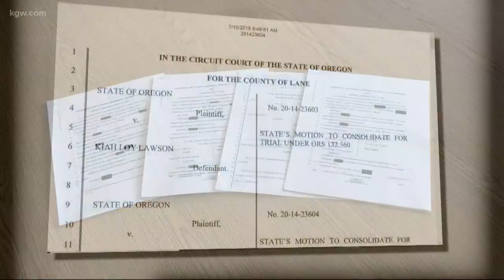Terry Bean and former lawyer in court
Portland real estate investor and political fundraiser Terry Bean was arraigned in Lane County, along with his former defense lawyer Derek Ashton.